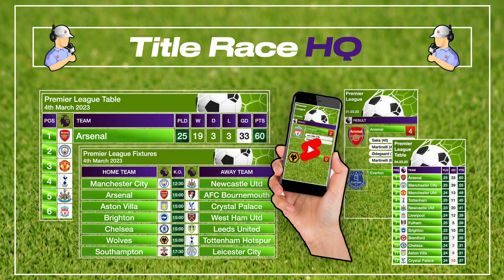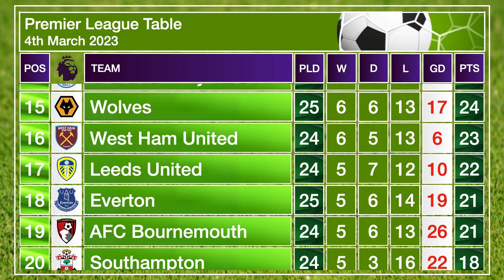Premier League Fixtures | EPL Fixtures - 4th-6th March 2023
We take a look ahead to this weekend's Premier League fixtures and display the current Premier League Table together with today's Premier League top Scorers.

Manchester City can close the 5 point gap on Arsenal by beating Newcastle United in Saturday's early kick-off, while the Gunners should restore their advantage as they host AFC Bournemouth at The Emirates.

Sunday sees Liverpool taking on Carabao Cup winners Manchester United at Anfield in a crucial game for both sides.